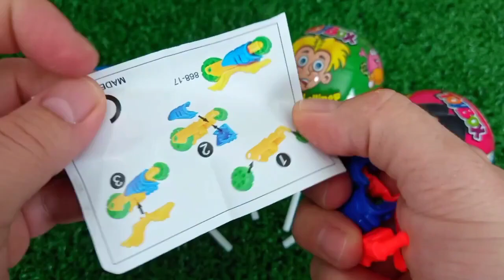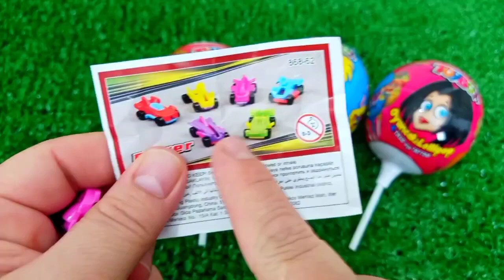ASMR RAINBOW 막대사탕과 과자! 맛있는 무지개 막대사탕ASMR Mukbang 두찜 신메뉴 스팸부대찜닭 먹방 떡볶이 튀김 치즈볼 | HIU